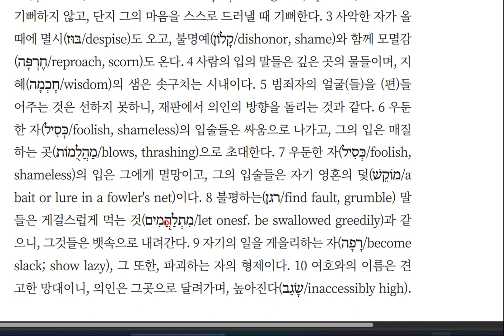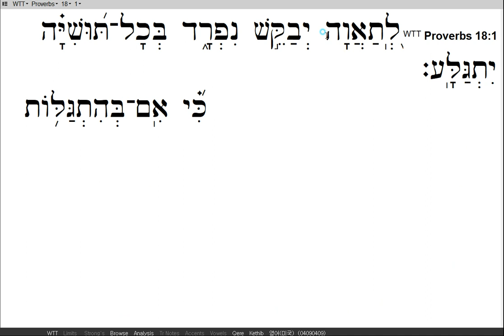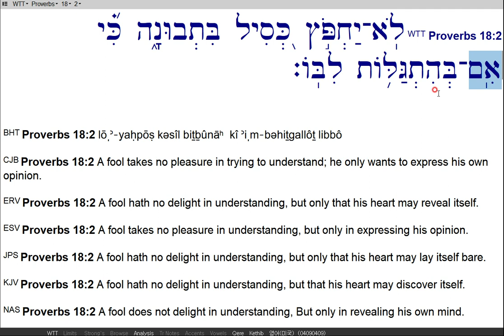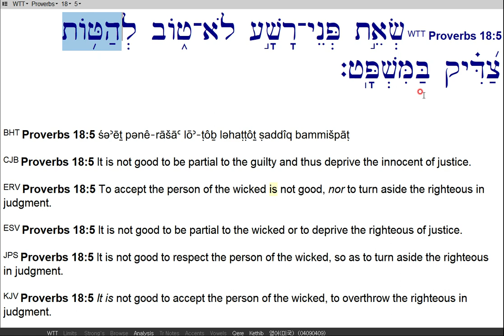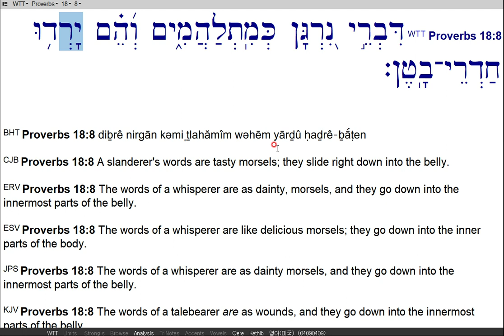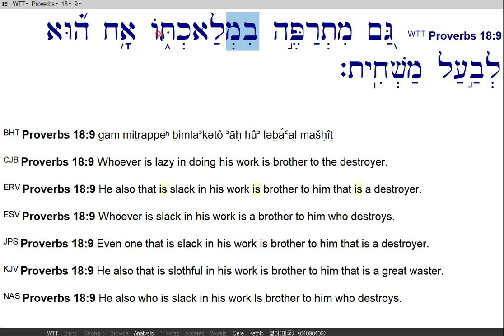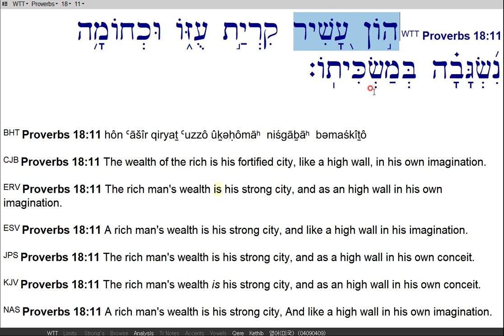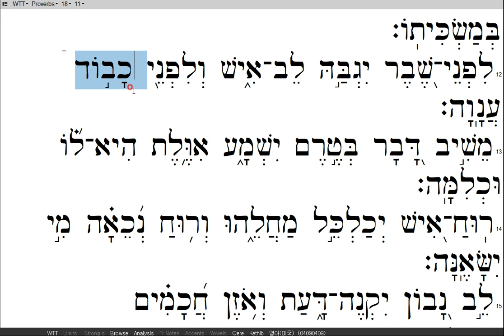36호-35회-잠언 18장 1-12절-20240204-마음의 교만과 겸손의 결과와 미래